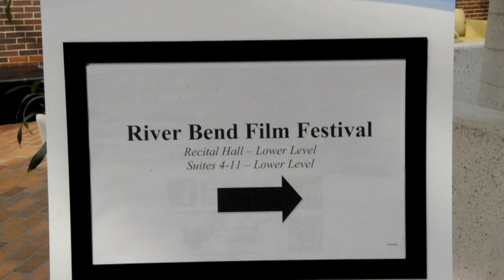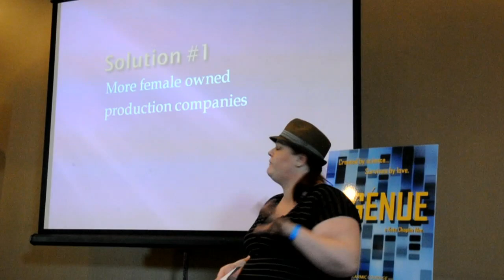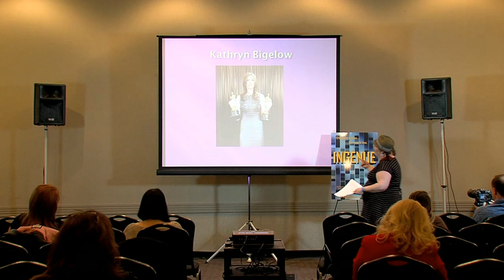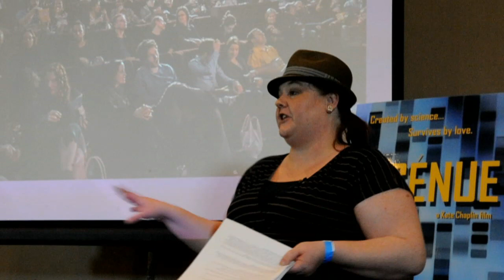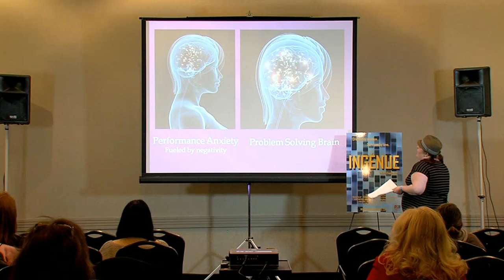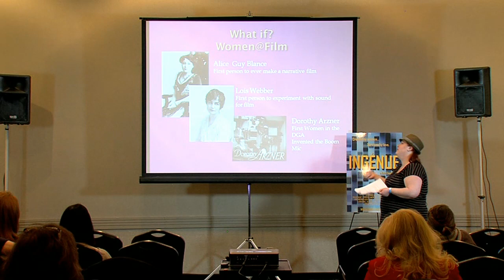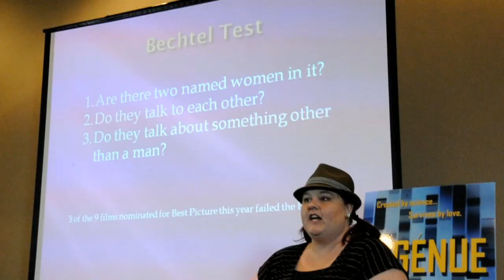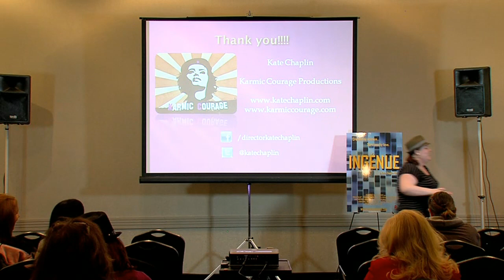"Why so few Female Directors?" Kate Chaplin Seminar River Bend Film Festival Presentation 04-06-13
Director Kate Chaplin's presentation at the 2013 River Bend Film Festival in South Bend, IN on April 6th.